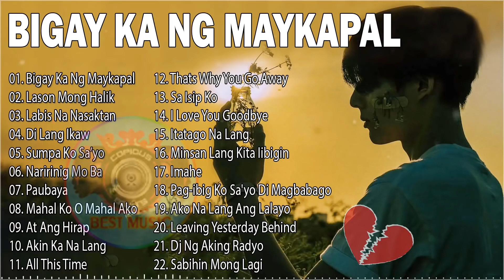BIGAY KA NG MAYKAPAL || Pamatay Puso Tagalog Love Songs 2022 💖Pinoy Music Lover OPM Songs 🎶